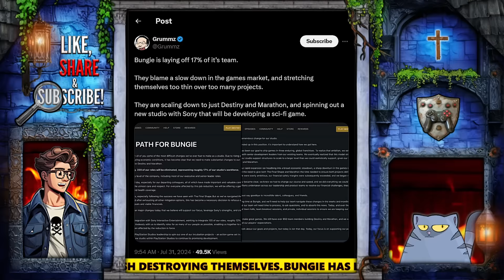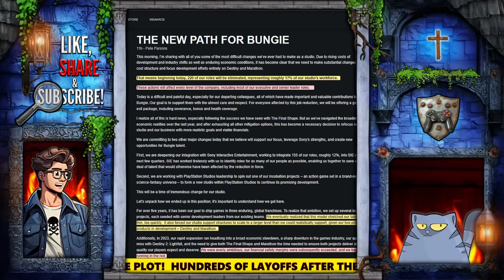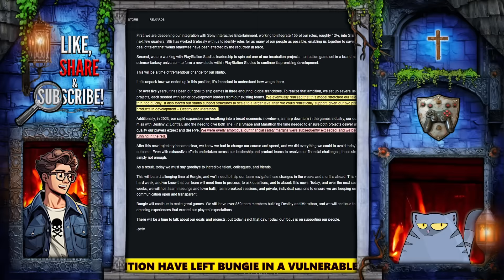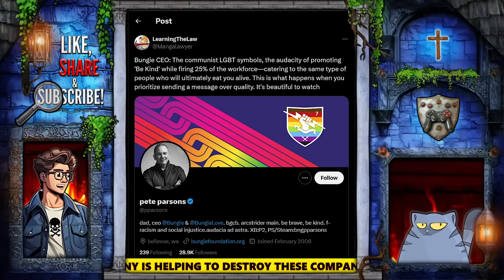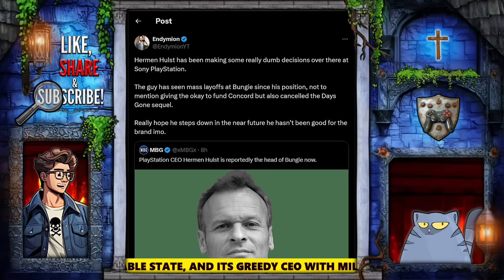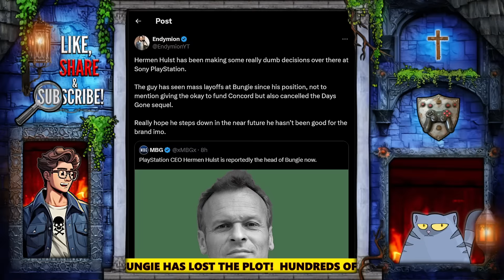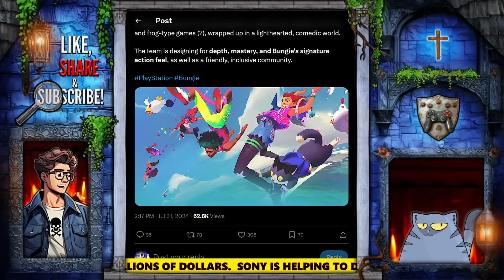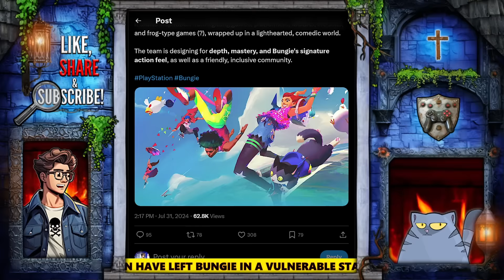Bungie is TOAST! CEO Fires HUNDREDS of Employees for Sony, Spends MILLIONS On Cars & TAUNTS Staff?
So Bungie was acquired by Sony, and the CEO got a HUGE payout. Two years later and he's fired over 200 employees, and redistributed hundreds of others across various Sony departments, as well as created a new studio that PROMISES a game that looks like it was slapped around by Sweet Baby Inc. In addition, the CEO apparently loves to RUB his lavish lifestyle in his employees' faces before firing them while advocating for everyone to "be kind". I break down the tom foolery, right here. Check it out!